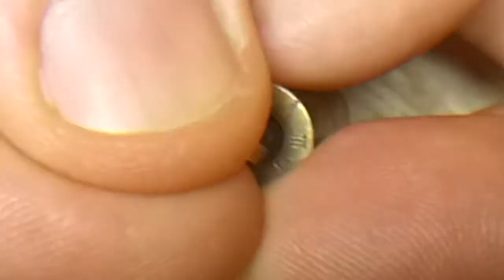Гибридный капсюль. Разгадка пропила в наковаленке